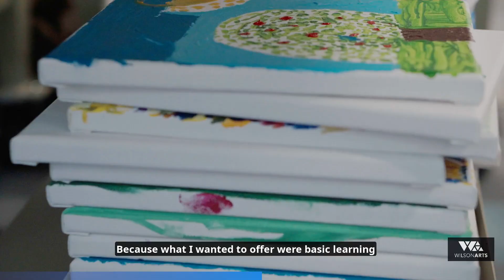Wilson Arts Recovery Grant Spotlight: Jahn Anderson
Jahn Anderson is a recipient of an Individual Artist Recovery Grant. As part of the grant, he worked with middle school students in the Y-GIG program at the Foundation YMCA in Historic Downtown Wilson.

Individual artist grants are for specific projects or programs that include a community engagement component, focused on economic recovery with a measurable impact. This project is supported by the National Endowment for the Arts.